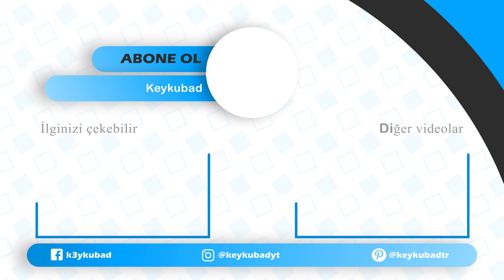Elektro Şok Tedavisi - EKT Nedir ?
Elektro şok tedavisi,EKT nedir,Elektro şok tedavisi nedir hakkında detaylı bilgiler verdiğim videomdur.
Elektrokonvülsif terapi (EKT), genel anestezi altında yapılan, beyinden küçük elektrik akımlarının geçirildiği ve kasıtlı olarak kısa bir nöbeti tetiklediği bir prosedürdür. EKT, beyin kimyasında, belirli zihinsel sağlık koşullarının semptomlarını hızla tersine çevirebilen değişikliklere neden olabilmektedir.
EKT genellikle diğer tedaviler başarısız olduğunda ve tedavinin tamamı tamamlandığında çalışır, ancak herkes için etkili olmayabilir.

00:00 EKT Nedir ?Hangi Durumlarda Kullanılır ?
01:10 Elektrokonvülsif terapi (EKT) nasıl çalışır?
03:34 Elektro şok neden yapılır ?
05:07 Hangi Durumlarda Elektro şok Kullanılır ?
05:31 EKT Riskleri
07:12 EKT'nin tartışmalı tarihi